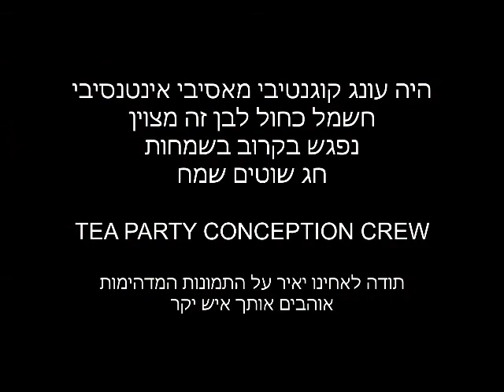קונספציה-קליף חג השוטים 30.3.2012.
הקונספציה מסיבת התה
שבט שוטי שותי התה התכנס לחגוג את חג השוטים

היה עונג קוגנטיבי מאסיבי אינטנסיבי
חשמל כחול לבן זה מצוין

תודה לכל אנשי האור ופיות הקשת בענן,לכל השוטים והשוטות שבאו לשמוח איתנו בשימחתו- האהבה שלכם והחשמל מלבבכם זה הדלק שלנו

 לכל מי מי  שעזר, סייע, נתן כתף לב עזרה בהקמות, פירוקים, בבר,בצ'אי/שאטלפלאפל, בכניסה בתפעול וכל שאר  הדברים-תודה
לחברים שבאו לנגן (boss, chulpac, power source)

תודה מיוחדת לאחינו מתעד המציאות יאיר גולוב על תמונות מדהימות וזכרונות יפים

תודה לכם,לכלכם, אוהבים אתכם עד השמים
רק שמחות שנדע

TEA PARTY CONCEPTION CREW

צוות הקונספציה- שבט שוטי שותי התה